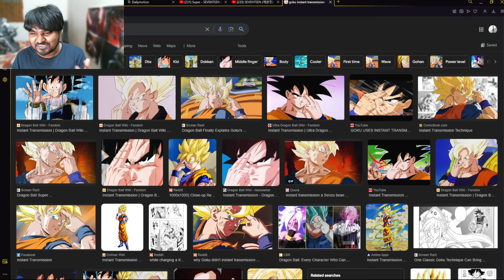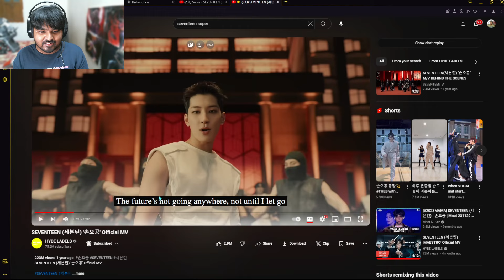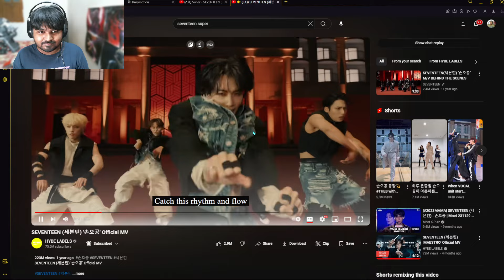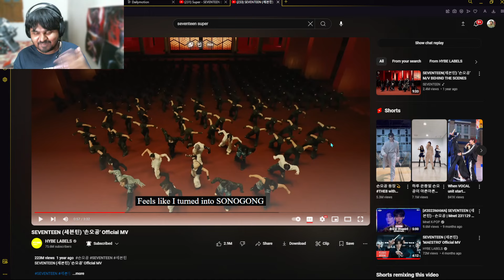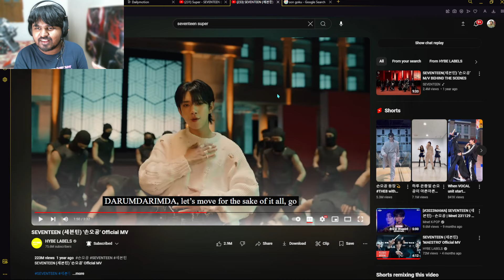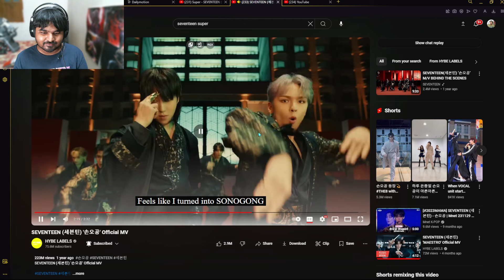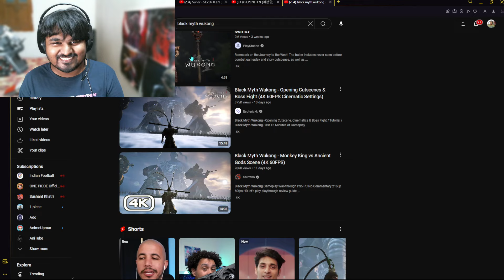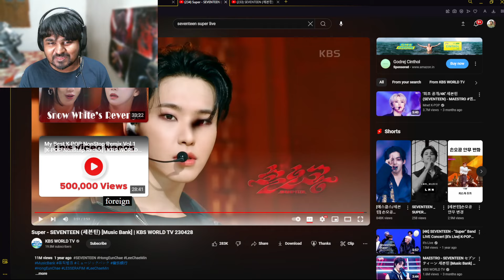Indian YouTuber Reacts to SEVENTEEN's Epic 'Super' Live Performance | K-Pop Reaction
In this exciting reaction video, join [YouTuber's Name], an Indian K-Pop enthusiast, as they dive into SEVENTEEN's electrifying live performance of their hit song "Super." Known for their synchronized choreography, powerful vocals, and charismatic stage presence, SEVENTEEN never fails to impress, and this live performance is no exception!

As [YouTuber's Name] watches the performance for the first time, you'll get to see their genuine reactions to the high-energy choreography, dynamic stage effects, and the group's flawless teamwork. From the heart-pounding beats to the intricate dance moves, every element of the performance is analyzed and appreciated in real-time. Whether you're a seasoned Carat or new to SEVENTEEN, this reaction video is sure to bring a smile to your face and make you appreciate the group's talent even more.

In this video, [YouTuber's Name] also shares their thoughts on SEVENTEEN's growth as artists, comparing this performance to their previous ones, and discussing what makes "Super" stand out. You'll hear insights on how SEVENTEEN's stage presence has evolved, the way they connect with their audience, and how they continue to push the boundaries of K-Pop with every comeback.

Don't miss out on this energetic and fun reaction video that celebrates one of the best performances from SEVENTEEN! Plus, tell us which SEVENTEEN songs or performances you'd like to see [YouTuber's Name] react to next!